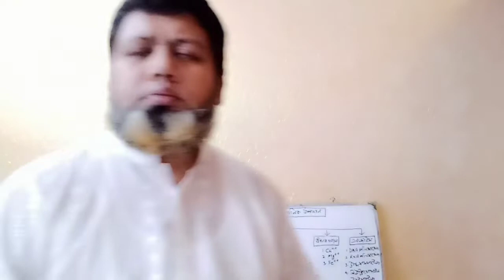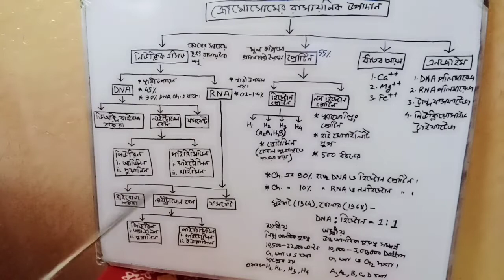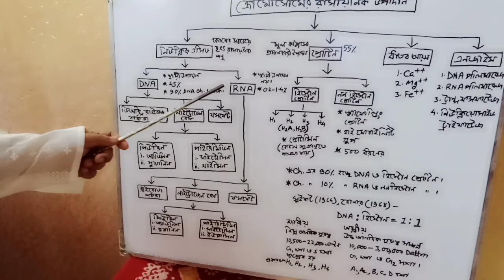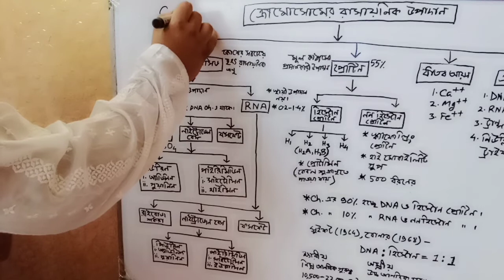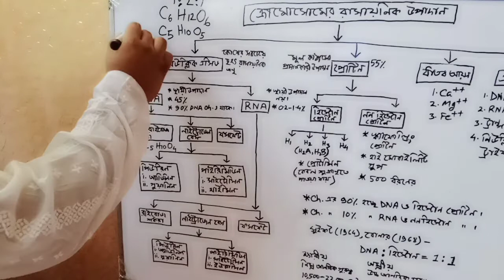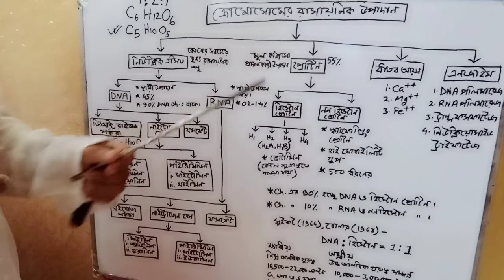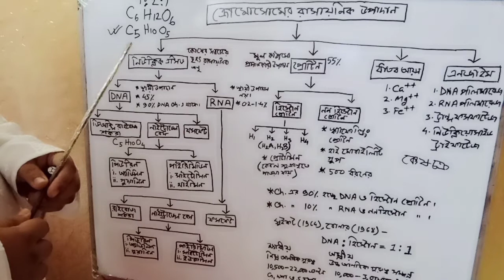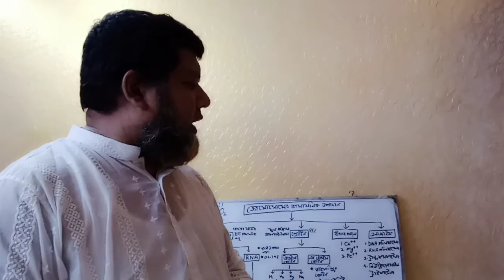Biology ( Botany ), Chapter - 1, Topic - Chromosome, Lecture - 2, by Mohammad Najmus Sakib.